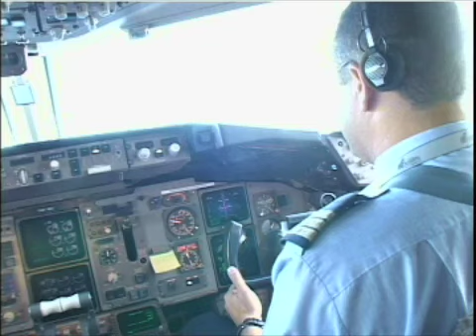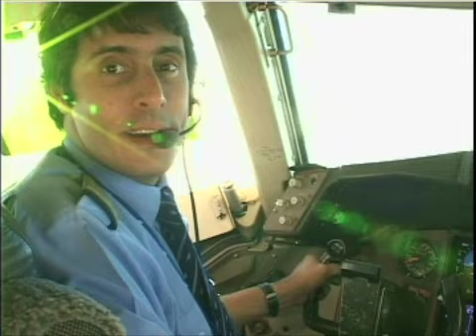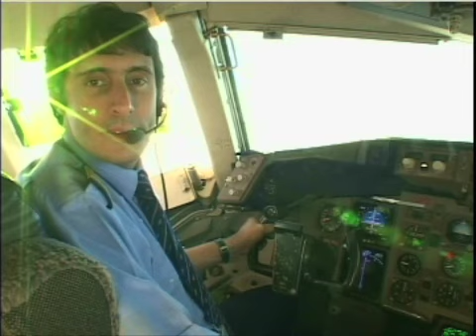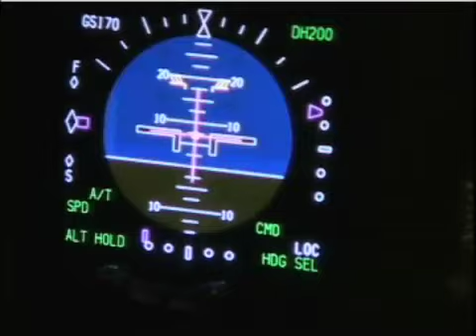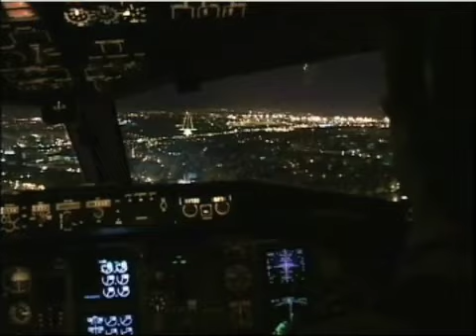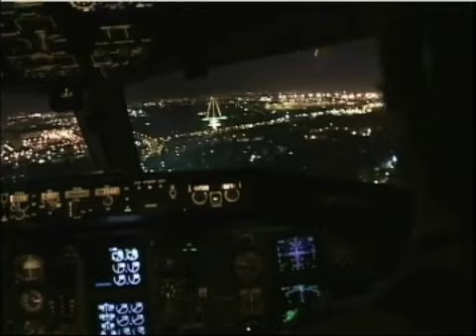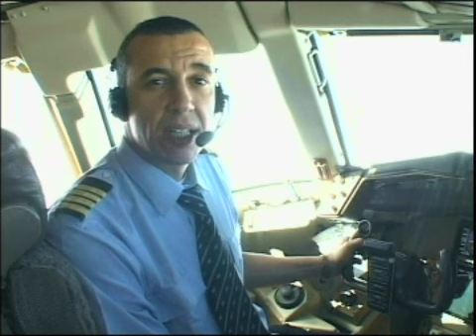EURO ATLANTIC Cockpit BOEING 757 & 767